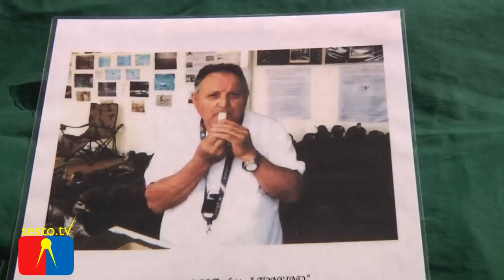Pietro Magni detto "Tonsino" produttore di fischi e richiami